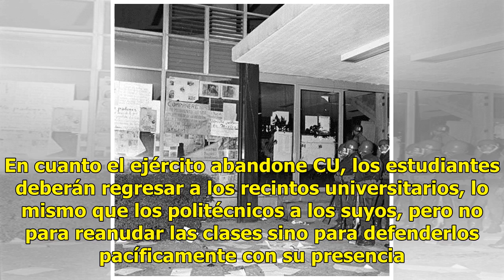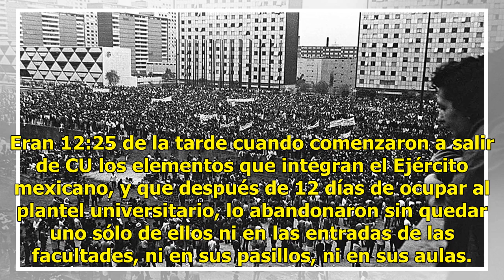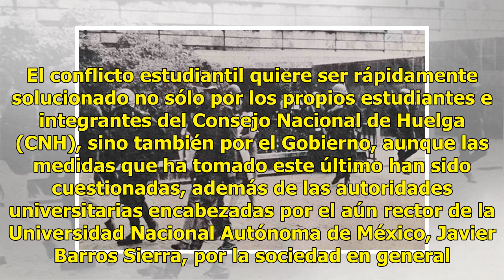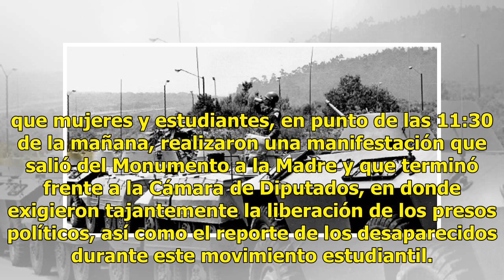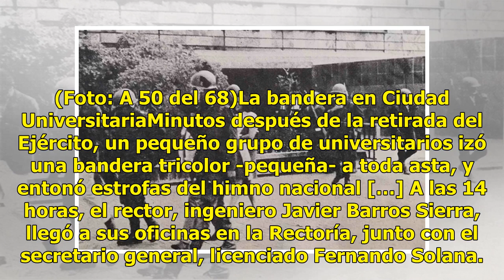A 50 del 68: Por fin desocupa el Ejército las instalaciones de Ciudad Universitaria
En cuanto el ejército abandone CU, los estudiantes deberán regresar a los recintos universitarios, lo mismo que los politécnicos a los suyos, pero no para reanudar las clases sino para defenderlos pacíficamente con su presencia masiva y ejercicio irrestricto de los derechos democráticos para los est...